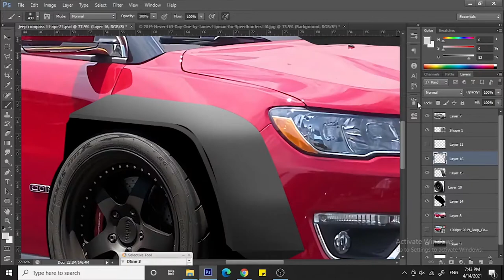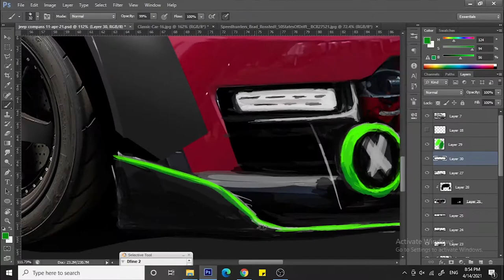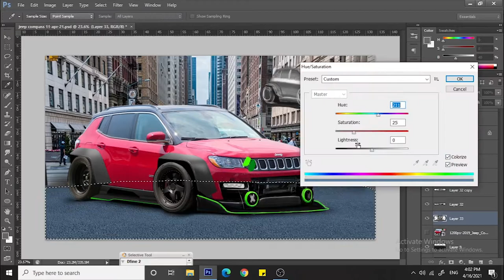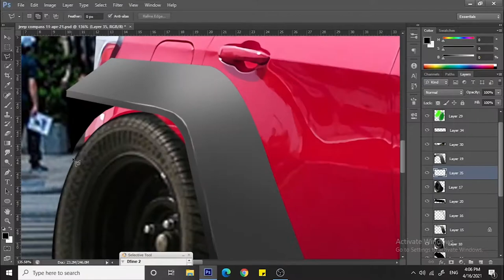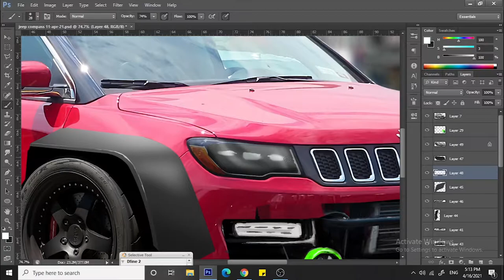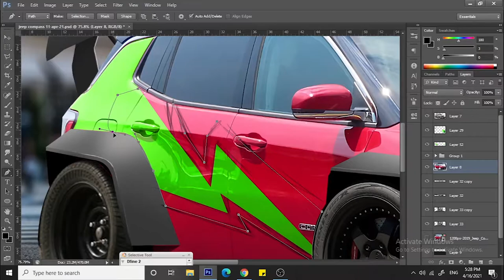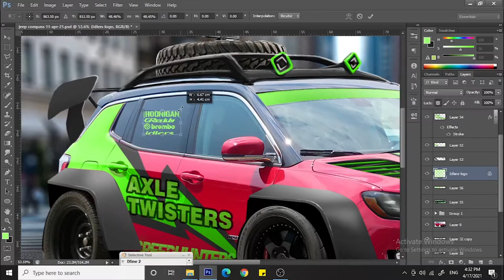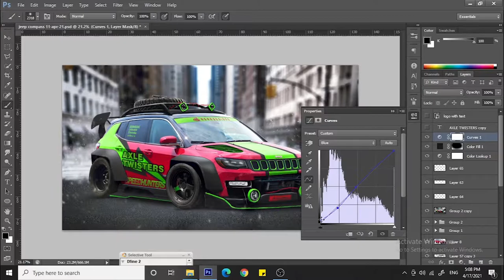JEEP COMPASS CUSTOM TUNING ARTWORK [PHOTOSHOP] [timelapse] by asakdesigns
fundraising for changing my potato pc,
contributions appreciated

MUSIC RELEASE BY CARBON CITIZEN

car art
khyzil saleem
yasiddesign
car artwork
car editing photoshop
virtual tuning
car paintings
porsche art
jdm art
automotive artwork
virtual car tuning
automobile art
muscle car art
photoshop virtual car tuning
custom car artwork
virtual tuning photoshop
art for automotive
muscle car artwork